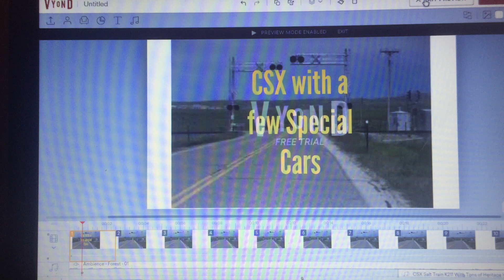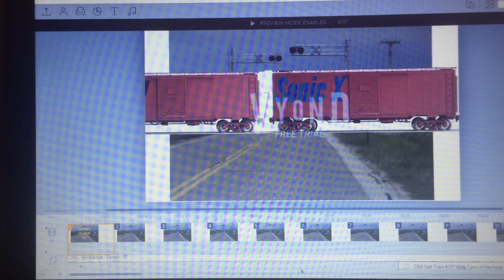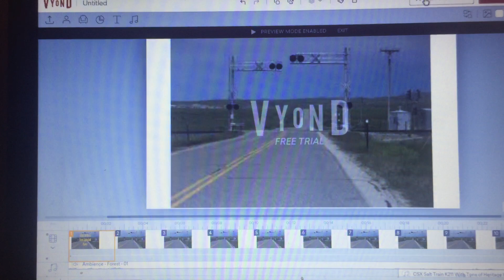Animated CSX Frieght Train through Wellston at the Wellston Railroad Crossing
The train is headed to fictional Downtown Station Square where it will drop off the Sonic X and Sonic Boom box cars for the Sonic characters who were in the TV Show. It will then head to fictional West Seneca to drop off the rest of the box cars and pick up hopper cars to take to East Weston. This crossing and railroad is owned and operated by CSX, Amtrak, and Norfolk Southern.